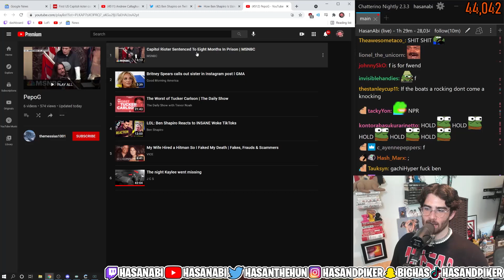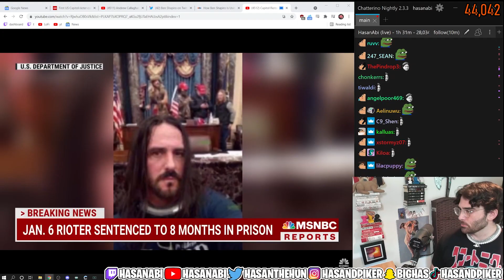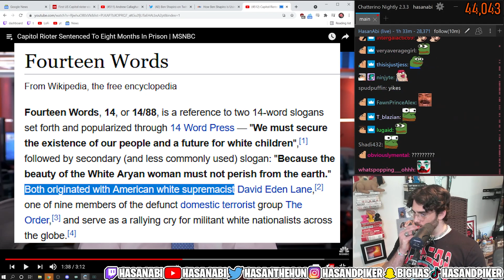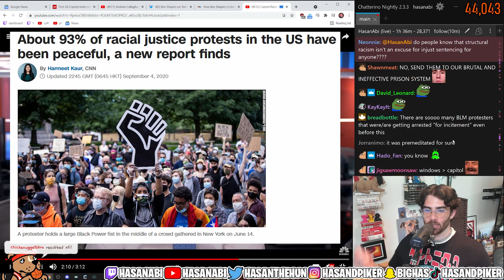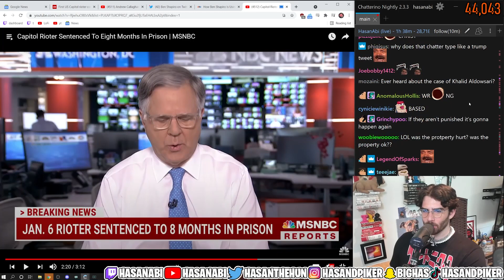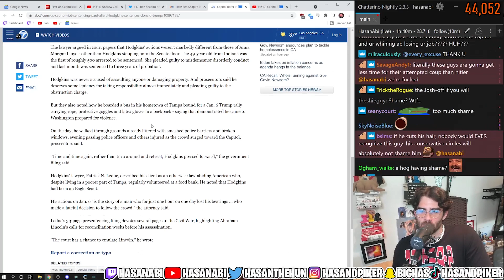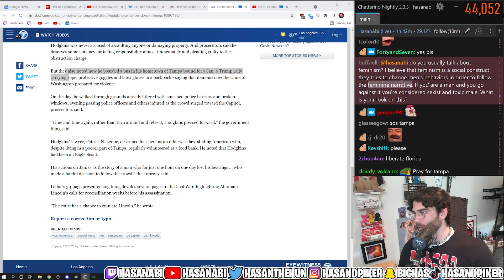HasanAbi reacts to Capitol Rioter Sentenced To Eight Months In Prison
HasanAbi reacts to Capitol Rioter Sentenced To Eight Months In Prison | MSNBC @msnbc. Hodgkins has been sentenced to eight months in prison for his actions during the January 6 Capitol riot. HasanAbi wants to know if you think eight months is a fair sentence? HasanAbi also tells his chat what kind of feminist he is at the end of this video, because a chatter really wanted to know.